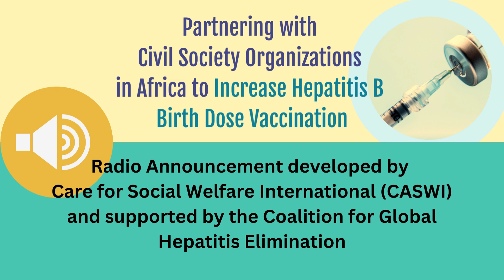CASWI Radio Announcement: Hepatitis B birth dose awareness